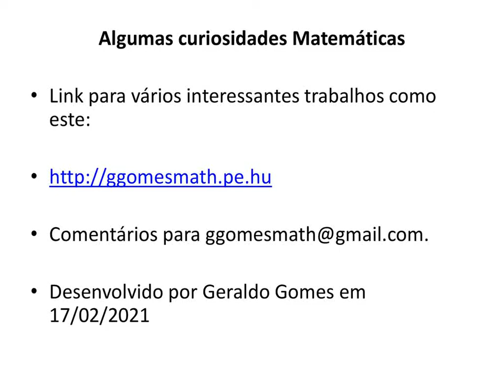Uma curiosidade matemática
Algumas curiosidades Matemáticas

Desenvolvido por Geraldo Gomes em  17/02/2021